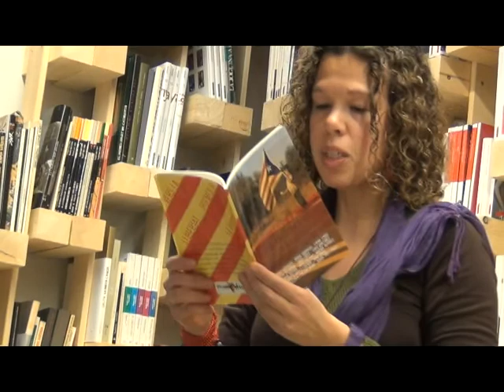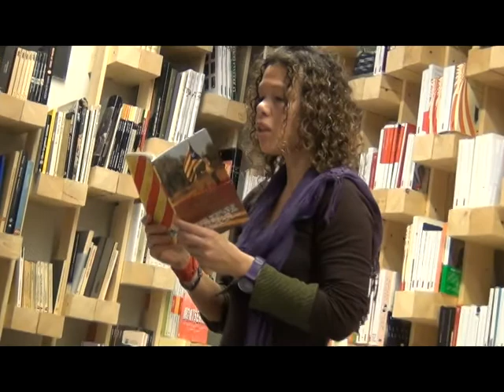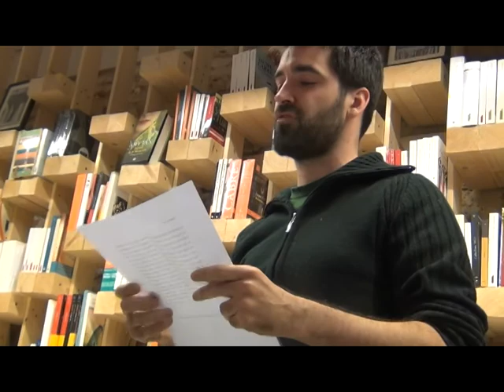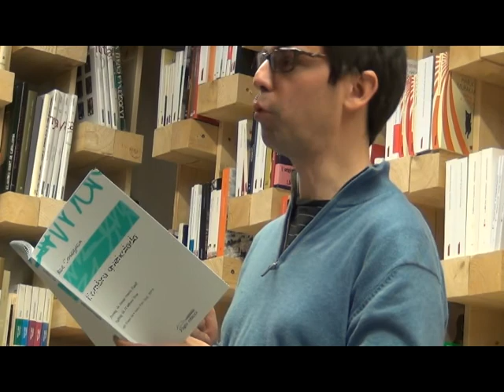Recital poètic, Cicle "la poesia sona" de Versos.cat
Versos.cat ha organitzat el Cicle de "la poesia sona", amb la col·laboració de la Llibreria Ona de Gràcia  (Gran de Gràcia, 217)
han llegit el seus versos el poetes: Daniel Ruiz -Trillo, Clàudia Viladrich, Rosa Arrazola, Gabriel Pérez, Roc Casagran i Domingo Javier Sánchez.